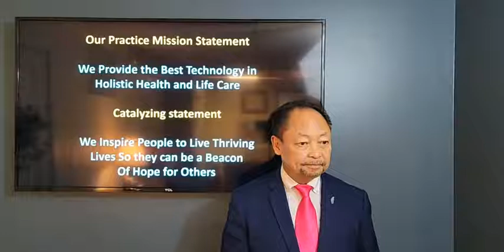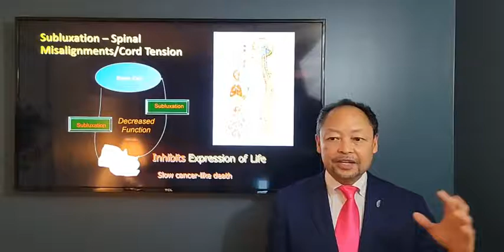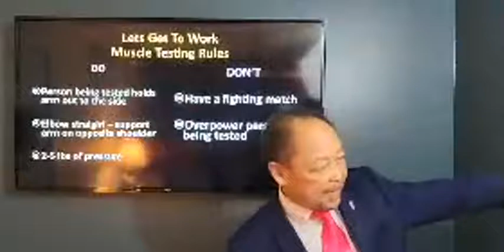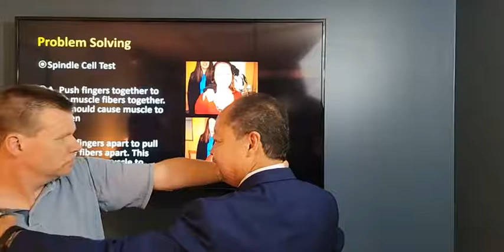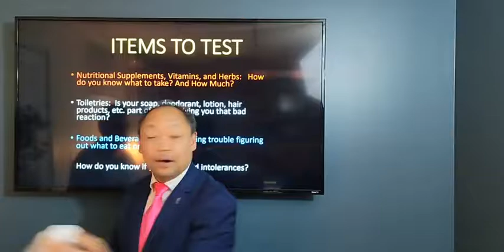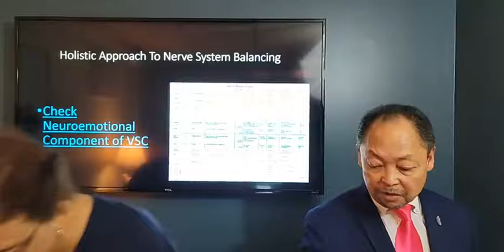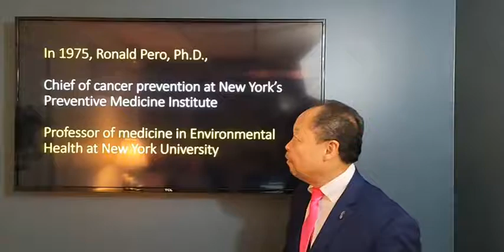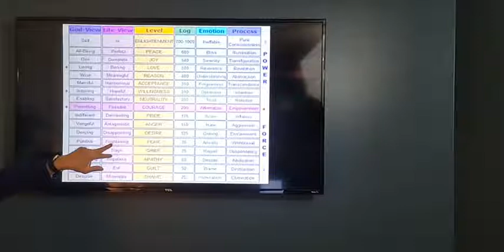Transformational Healing Seminar - How To Communicate With Your Body - Learn How To Muscle Test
In this video we share the amazing capacity of our bodies to communicate with us on a non-verbal vibrational level.

If you know a friend or family member that could benefit from
this information please feel free to forward this to them or tag them.

If you are experiencing pain or having health problems that are
keeping you from living your life, you’ve searched everywhere
for answers but came up empty, please call our office for a
consultation to find out how we can help you.

Muscle Testing